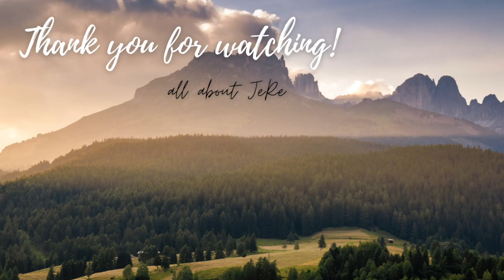How To Cook Squash and String Beans with Coconut Milk | all about JeRe